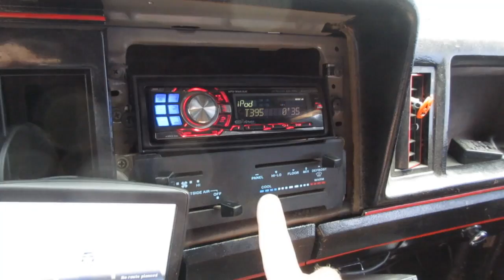Creepy Old Barn On A Hill!! [Day 2140 - 09.09.16]